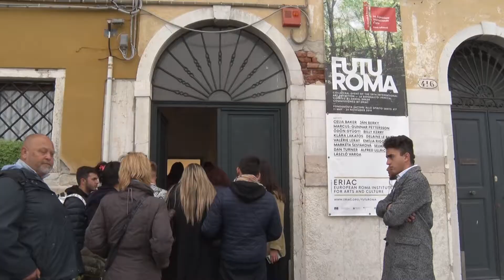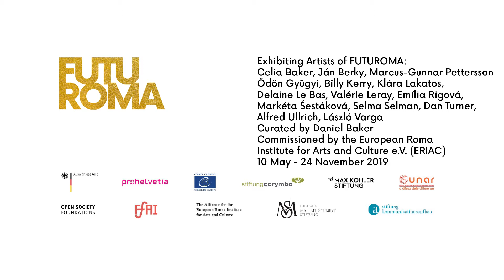Public Performance of @RomaJamSessionArtKollektiv at FUTUROMA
ERIAC presented ´CHROMA – THE FUTURE IS ROMA – We Pass the Mic to Europe´ by RJSaK
with community members from Lucca, Milan, Mantova and Venice Mestre on 30. Oct. 2019 in Venice at Biennale Arte 2019 FUTUROMA exhibition.